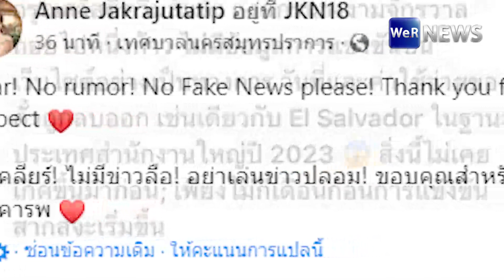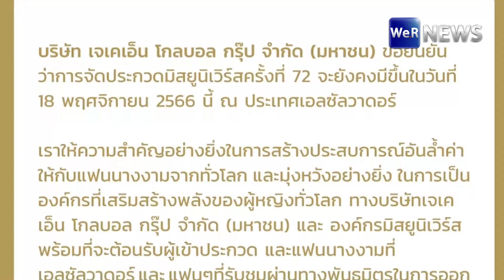"แอน จักรพงษ์" ยัน! จัดงาน Miss Universe 2023 18 พ.ย.นี้